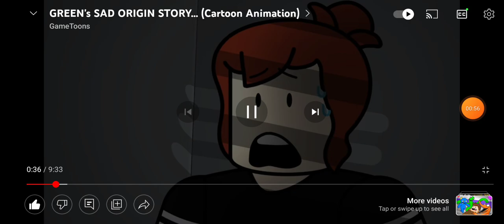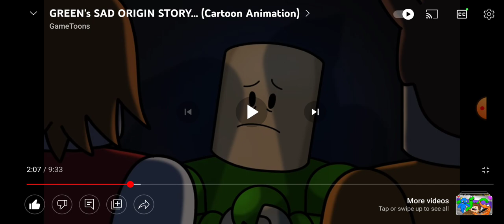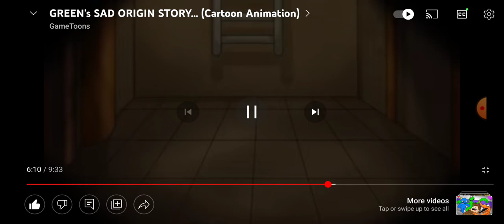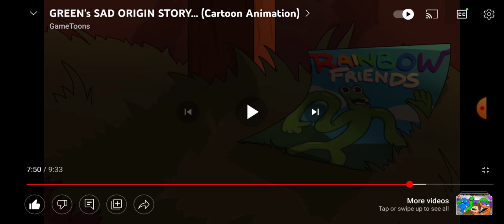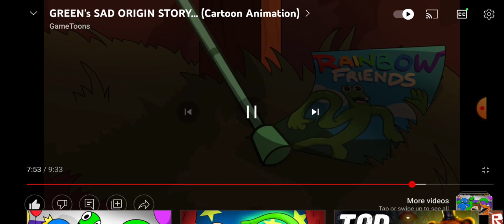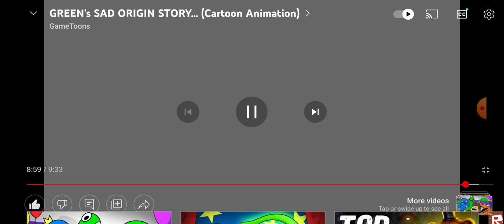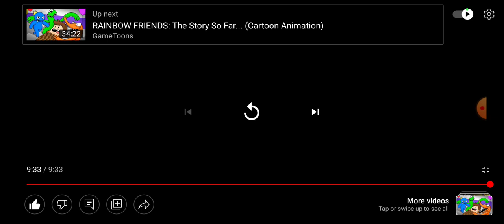The origin of green (gametoons animation)